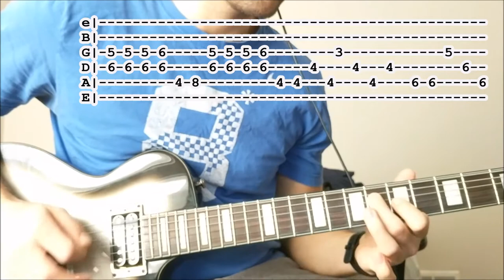White Reaper - Judy French (Guitar cover w/ tabs)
I decided to try laying the tabs out a bit different on this video. Added a light background and put more of the tabs on the screen at once. Let me know if you like this format or the old one better!

White Reaper is one of my new favorite bands, and this is my favorite song off of their album, The World's Best American Band. So many great guitar parts on that album!

Let me know if there are any songs you want to see tabbed and covered. Thanks!

Gear used:
Guitar: Ibanez ART-2EX1
Amp: Traynor YCV40
Pedals: Strymon OB-1 Compressor, Dr. Scientist The Elements
Mic: Shure SM57
Audio Interface: Scarlett 2i2